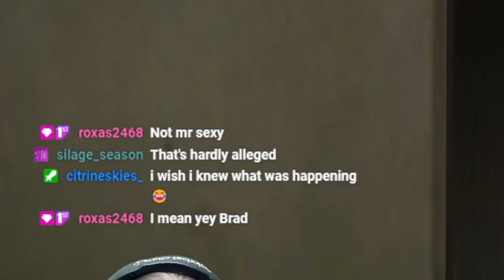ONE MORE RUN BROTHER - Dead Rising - Ep 14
I'll be seeing those tunnels in my dreams.